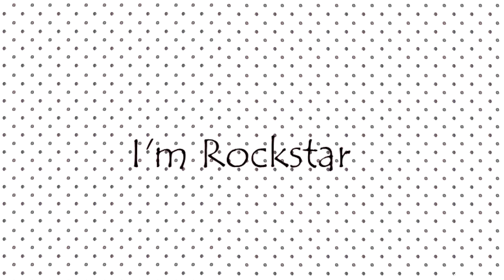Giovanna Lovatelli | i'm Rockstar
Assista em 720p e se gostar, dê like!

Eu adoro a Agatha desde Ma.lhação Intensa e não tem como não amar a Giovanna, né? Ela e toda sua ironia são um dos trunfos da novela hahaha.

Programa: Sony Vegas 13
Coloring: xKittyDream

Críticas, elogios ou sugestões: @melthurphia / @aboutyoulucy